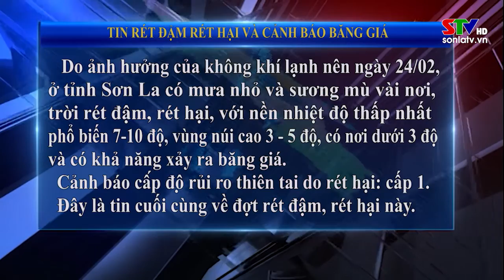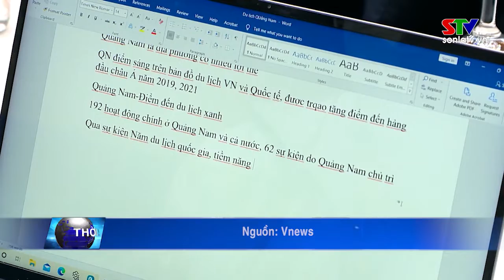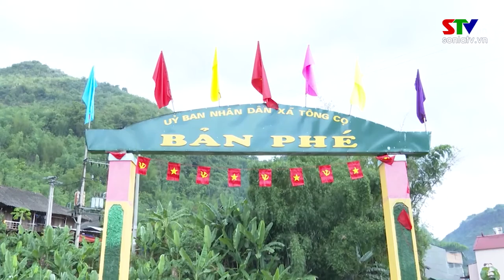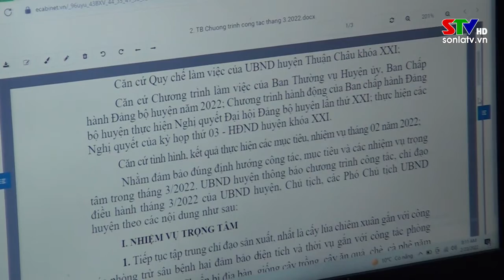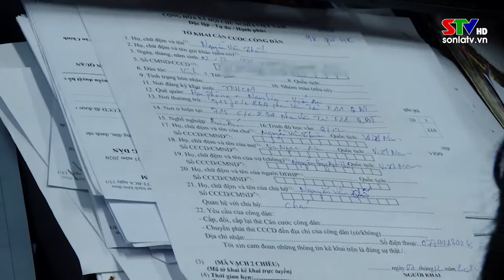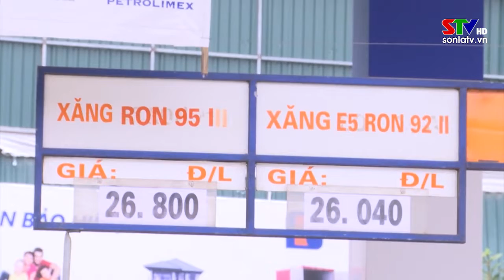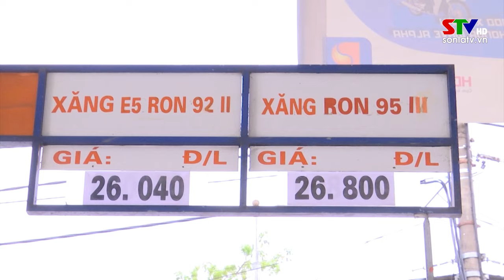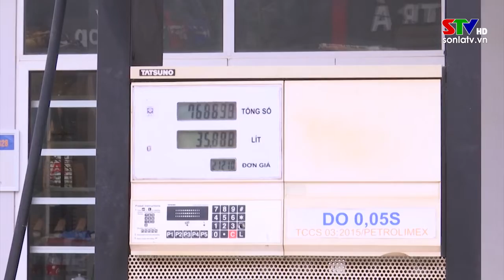Thời sự truyền hình tối ngày 23/02/2022